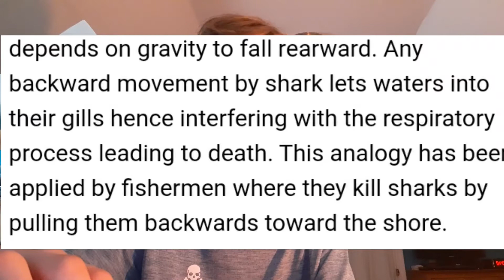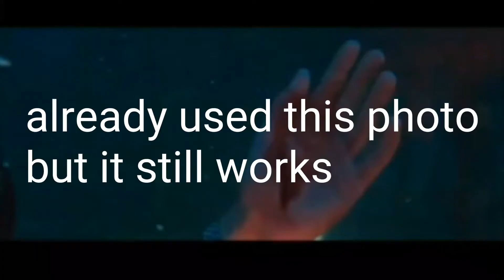47 Meters Down - Unknown Film Reviews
Unknownflickz (me) reviews the first but not last 47 meters down starring Claire holt, Mandy Moore and Matthew Modine and it is pretty bad. the sequel is worse however but right now, let's talk about the very boring, first film with like 2 minutes of sharks